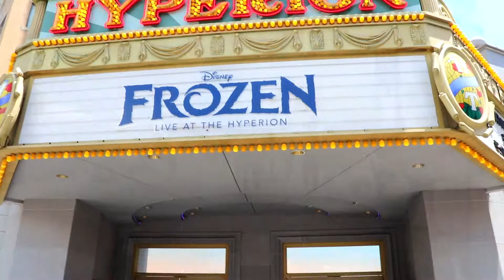Disneyland Adventures (part 1)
I made it to america alive.
Now will i survive Disneyland?